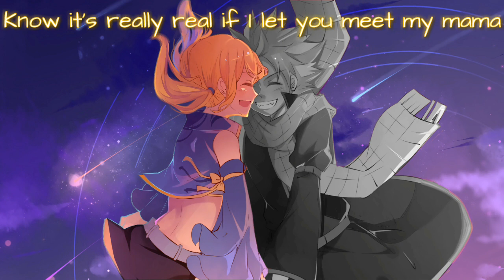NightCore - Girls like you - (ft.Cardi B)_(switching vocals)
➡️➡️➡️➡️➡song and video info️⬅️⬅️⬅️⬅️⬅️
▶️song- Girls like you
▶️Artists- Maroon 5 (ft.Cardi B)
▶️BG- NaLu(natsu_x_lucy)
➡️➡️➡️➡️➡Support the artists️⬅️⬅️⬅️⬅️⬅️
@Maroon 5
➡➡➡➡➡ATTENTION!!!⬅⬅⬅⬅⬅
is purely a Fan-Made By me and will not be
used for profit or illegal sharing.

@If you are the producer or owner of this
song or art and you want it to be
removed.Then let me know or send me a pm
and ill remove it.

▶Programs Used◀
Legend
Kine Master